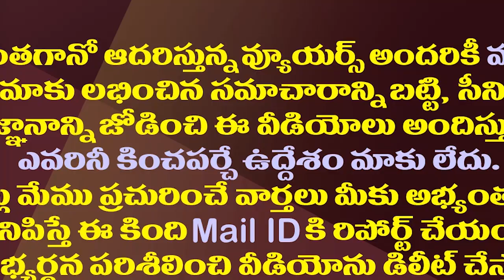పదేపదే ప్రతిపక్షాల ప్రచారం..ఏపీలో ముందస్తు ఎందుకు?| Why Is The Opposition Vampaigning On Early Polls